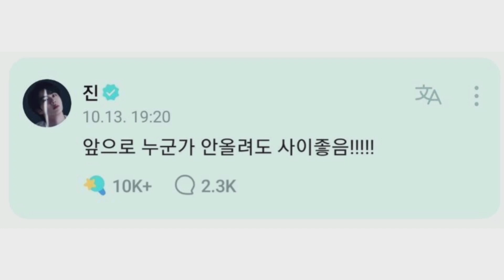Armies க்கு Surprise கொடுத்த jimin அப்பா!!😱💜btsfactstamil